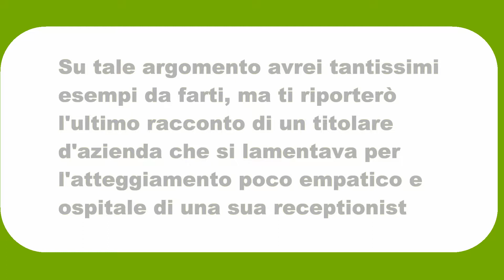Come Gestire il Personale in Hotel, Bar e Ristoranti - Corso di Paola Imparato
Come Gestire il Personale in Hotel, Bar e Ristoranti - Corso Paola Imparato

In questo video scopriremo cosa fare e come riuscire ad ottenere ottimi risultati nella gestione del personale, che tu sia un manager o il titolare di un ristorante, di un bar o di un hotel.
Secondo un recente sondaggio, il 46% dei gestori e dei proprietari di ristoranti e di alberghi ha affermato che, formare, gestire e fidelizzare il personale, ossia trattenere in azienda le risorse di cui si è soddisfatti, è la loro sfida numero uno.
I principali attori dell'industria dell'ospitalità, quindi ristoranti e alberghi, sono aziende dal ritmo serrato, sia per il titolare o manager che per i dipendenti, e affinché un'azienda possa godere di un'elevata redditività, quella a cui tu sicuramente ambisci, e mantenerla nel tempo bisognerà che tu leader, "costruisca" un team di successo.
Negli anni, però, ho compreso che si riescono ad ottenere migliori risultati per questa specifica attività manageriale solo se, dalla tradizionale gestione del personale, si passa alla moderna gestione delle risorse umane.
La principale differenza tra gestire persone e gestire risorse umane in un'azienda risiede nell'approccio aziendale; tradizionalmente, purtroppo, i lavoratori vengono visti semplicemente come uno "strumento" a cui assegnare dei compiti da svolgere, la gestione delle risorse umane, invece, ha una portata più ampia e considera i dipendenti come una risorsa dell'organizzazione.

Buona visione!

Se gestisci un locale o un hotel o intendi aprirne uno e, in virtù della mia quasi ventennale esperienza, volessi un mio consiglio su come selezionare e gestire al meglio le risorse umane non esitare a contattarmi attraverso il seguente link:

⏩ SCOPRI IL MIO PROGRAMMA DI BUSINESS COACHING E PRENOTA UNA PRIMA CALL

Poi, se hai delle domande scrivermi nei commenti, ti risponderò con piacere sia per iscritto e sia live su YouTube, quindi per esserci anche tu dal vivo sarà opportuno tu ti iscriva al mio canale e attivi le notifiche per essere avvisato.

Inoltre, sappi che dall'inizio del 2020 creerò una community di miei "fedeli" e fedelissimi, dove posterò video esclusivi sul food and beverage cost control, sul revenue management, ristorativo e alberghiero, sul web marketing specifico per il settore horeca. Se riuscirai a far parte della mia community, nell'anno indirò un concorso per la partecipazione gratuita ad un webinar one to one con me per confrontarti sulla gestione del tuo locale o albergo.

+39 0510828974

Guarda la mia ultima live: "Come attirare clienti in un Bar, un Hotel o un Ristorante - Idee di Marketing di Paola Imparato"